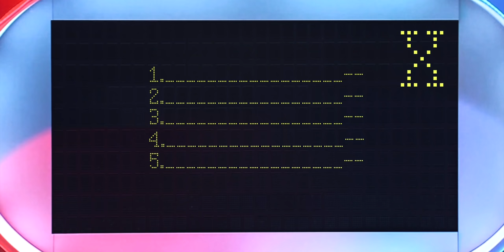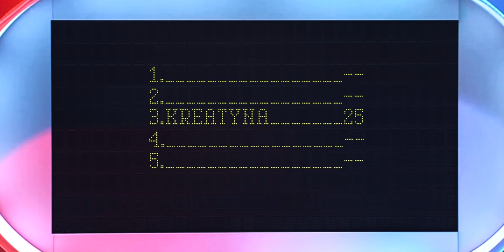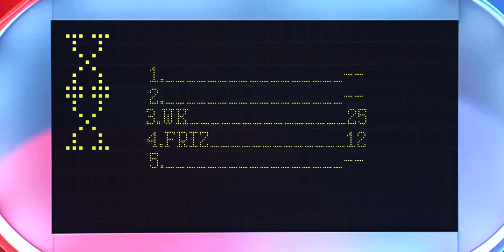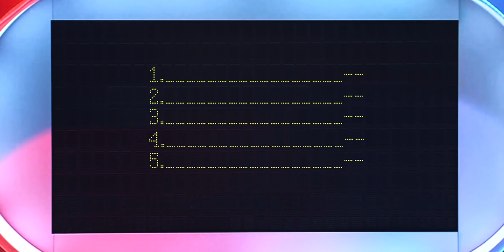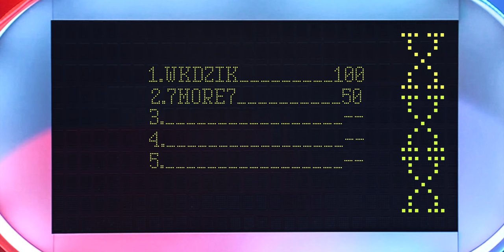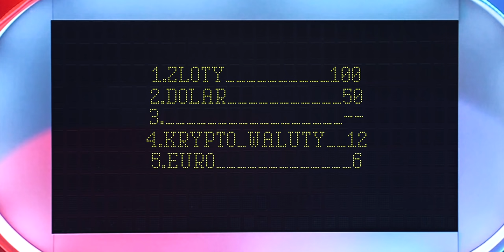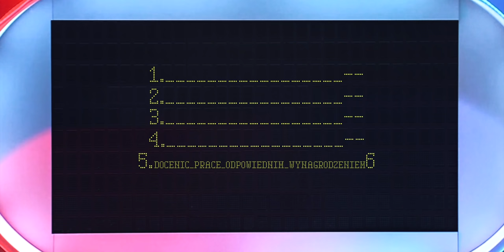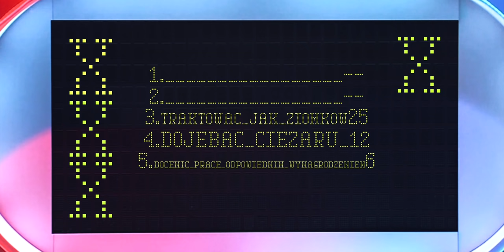Familiada WK - Wiedza o biznesie